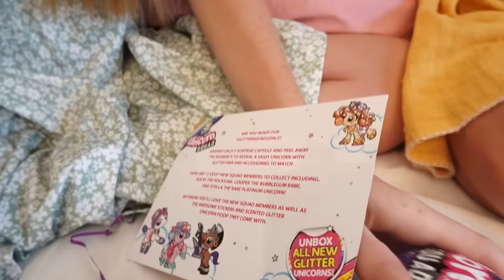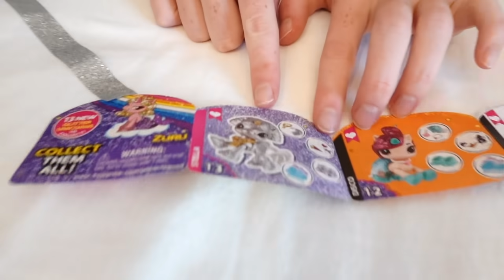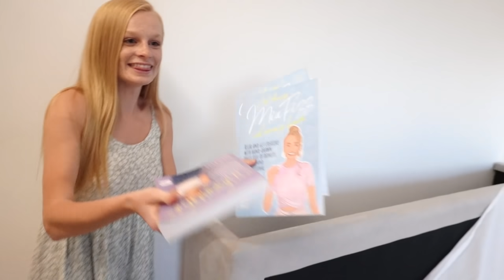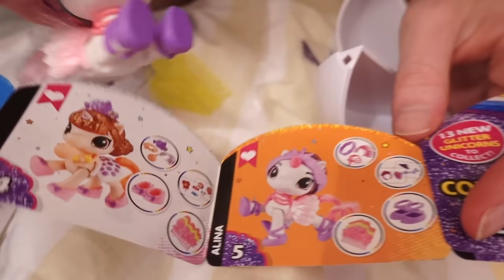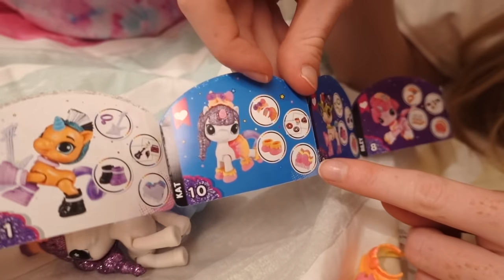UNICORN SLEEPOVER SURPRISE PARTY!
UNICORN SLEEPOVER SURPRISE PARTY! This video is an AD for ZURU. New Zuru 5 Surprise Unicorn Squad Series 2 Glitter Full Collection including RARE Unicorn Stella!

Unbox 5 magical unicorn surprises with 5 Surprise Unicorn Squad!

Unwrap and peel to reveal a brand new member of the glitter Unicorn Squad!

Can you collect all 13, including the RARE PLATINUM UNICORN? Together they really are the ultimate glittersquadgoals.

5 Surprise Unicorn Squad Series 2 are available at Smyths, and Tesco.

Hiii! We're the Fizz Sisters and we make FUN VIDEOS!

We make family friendly PG clean content which includes challenges, pranks, surprises, celebrations, hauls, comedy sketches and more! :)